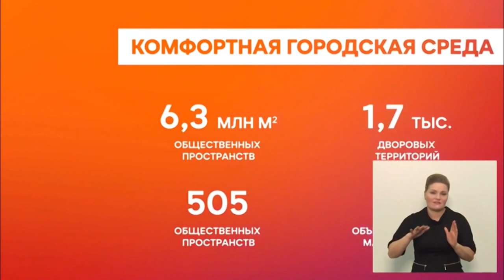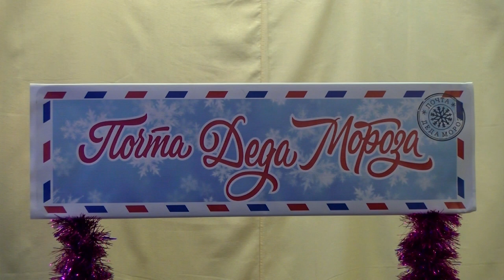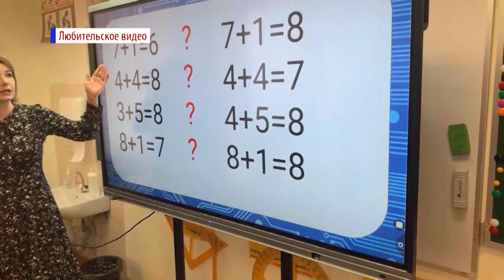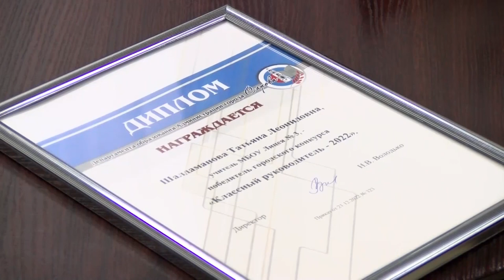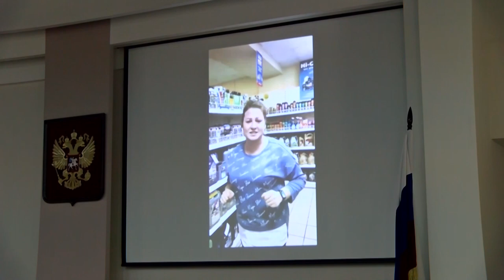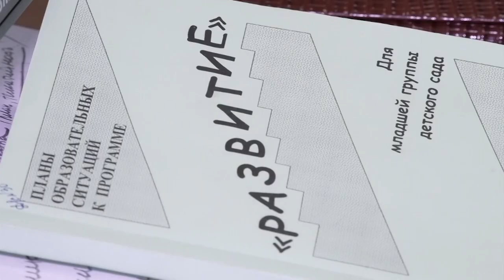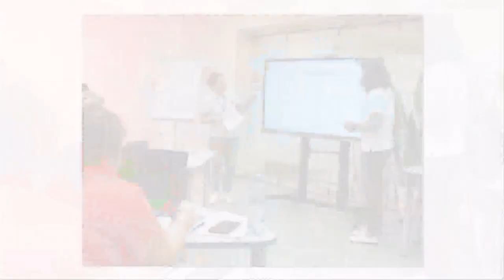Новости Сарова. Итоги недели 26.12 - 30.12